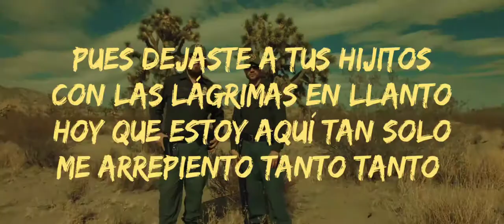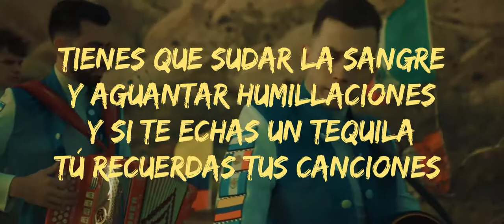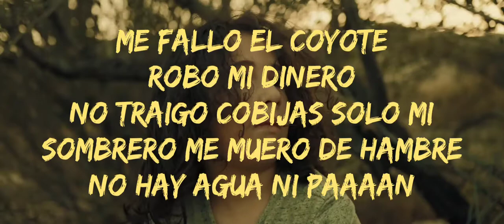La Frontera - Los Parras |LETRA